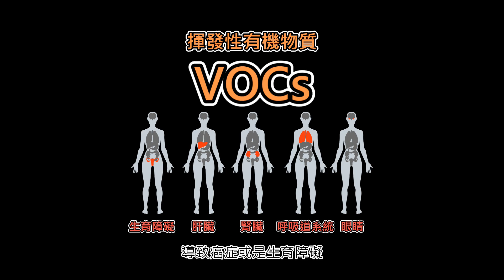5種空氣淨化植物！築起健康防線！